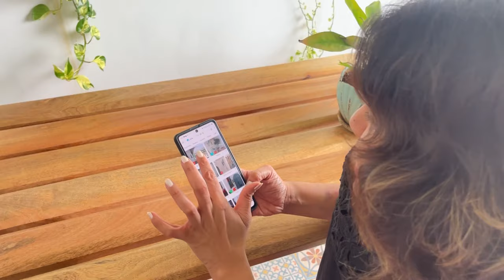My Home is Automated Now | Thank you EGlu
Hello everyone ..

Today’s vlog is all about how EGlu turned my home into a smart home.I never thought that a place like mine could be automated so easily but once I called on their services I realised it hardly took a few hours to do the same and I am so happy with the result that I had to share my experience with you .

eGlu provides benefits like security, safety, comfort and energy efficiency to home owners. It simplifies your living when you are at home and gives you peace of mind when you are away.

Think of eGlu as the brain of your automated home that can respond to you and be with you wherever you are. Automate your home and give it a smart edge to make it intelligent, convenient and connected.

-Experience the luxury of a Smart Home at the cost of a Smart Phone.

-eGlu's patended wireless technology has a benchmark range of communication.

-you can Start with what you need and expand when you have new requirements.

-No change needs to be made to your existing electrical wirings and no breaking of your walls is required .

-the Simple and intuitive mobile APP with amazing features helps to smarten your home so easily

-One APP is all you need for all your needs like security automation and survillance.

In simple words it’s affordable ,scalable ,wireless ,retrofit ,easy to use all with just one single app - EGLU on your smartphone .

Definitely something I would highly recommend to home owners to ensure that they can keep a track of everything that goes on in their home from light automation ,security sensors ,air conditioners ,curtain control ,door lock ,television ,gate automation ,smart wearables and voice assistant .

EGlu really with one single app turns your home to a smart home ..with everything just a click away .

I absolutely love the way it’s made everything so easy to manage and control and would highly recommend the same to other home owners .

You can choose to do entire homes or chosen areas depending on your needs and budget which makes it flexible too ..You can even choose to scale up or down as per requirement .

If this is something you would like to incorporate into your homes please do reach out to them .

You can connect with them on :
eGlu Smart Home

Now Monitor and Control your home from anywhere in the world.eGlu smart Home offers a complete Wireless Automation in Lighting , Security and Appliances Control without any change in existing wiring.